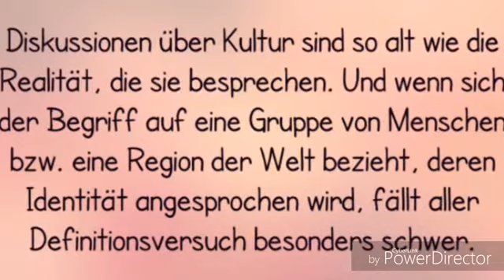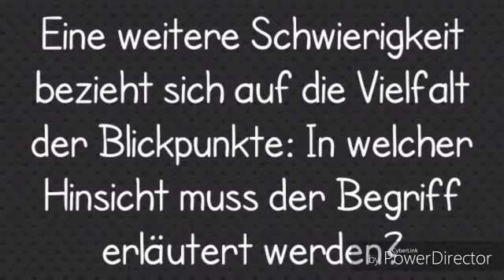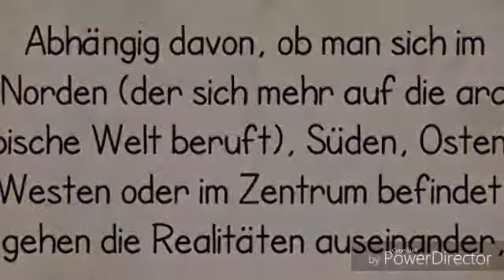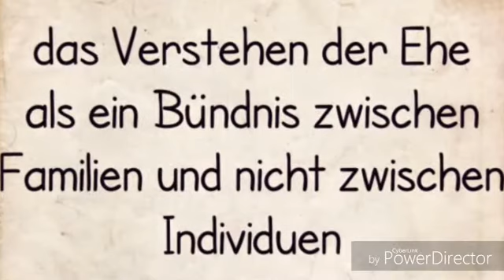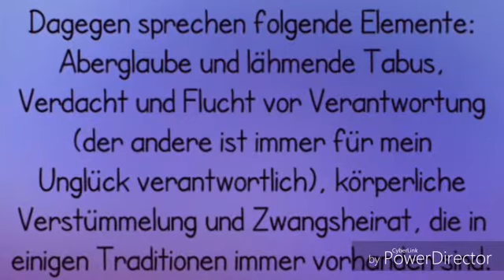Was Sie über afrikanische Kulturen nicht wussten!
Afrika hat im interkulturellen Dialog viele Werte und Reichtümer anzubieten aber auch einiges zu lernen. Die Herausforderung, die die Globalisierung für alle Kulturen darstellt, ist sich selbst treu zu bleiben, indem sie für andere offen sind.